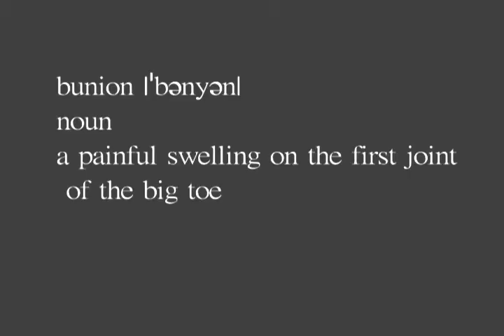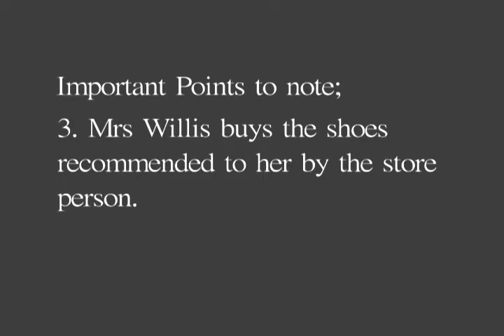David Jones V Willis - Sale of Goods Act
This is a short film describing the facts of a civil action that reached the High Court of Australia in the 1930s. It was part of a presentation given at the University of Sydney in the Legal Environment of Business unit which is delivered by the University of Sydney Business School